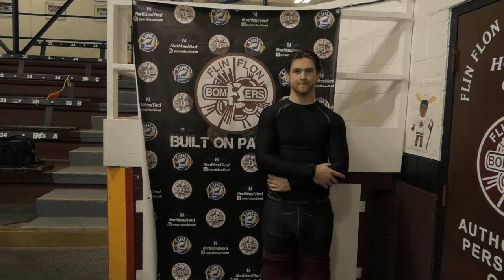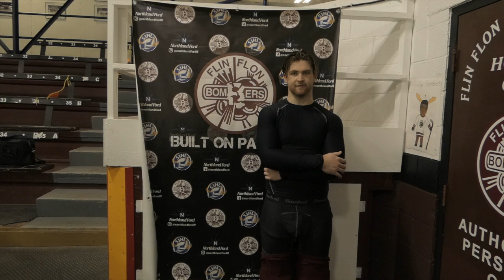Ice Wolves@Bombers Cal Schell and Cole McCaig interviews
La Ronge Ice Wolves at Flin Flon Bombers Exi Game 4, Cal Schell and Cole McCaig interviews at the end!

Song Credits to Shinedown, WMG (on behalf of Atlantic Records); AMRA, LatinAutor - PeerMusic, UMPI, Sony ATV Publishing, CMRRA, SOLAR Music Rights Management, UNIAO BRASILEIRA DE EDITORAS DE MUSICA - UBEM, LatinAutor, LatinAutorPerf, LatinAutor - SonyATV, Kobalt Music Publishing, and 19 music rights societies